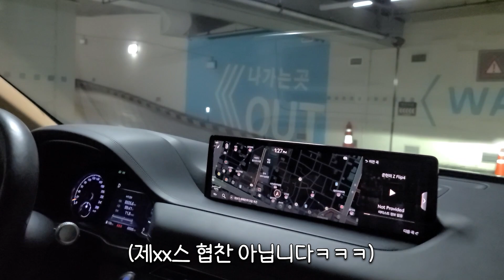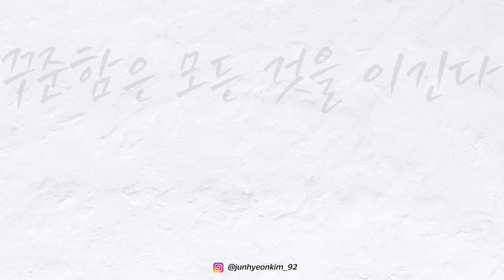김준현, 장가갑니다(첫 청첩장을 너네에게 주게 되어 너무 행복하다)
고향 친구들 중 가장 마지막으로 제가 드디어 결혼합니다
결혼 발표와 함께 축가 준비에 돌입합니다ㅎㅎ

친구들아~ 결혼식 날에도 이렇게만 불러다오!
잘 부탁한다!!

꾸꾸들에게 좋은 소식을 전할 수 있어서 너무 기쁘네요ㅎㅎ